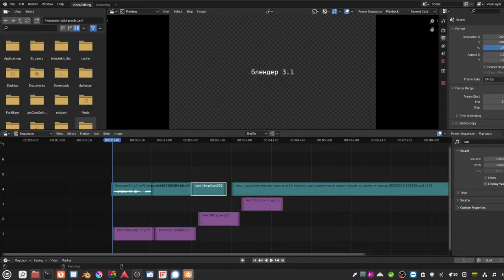BLENDER VSE: Blenderis pats skaito tekstą visokiom kalbom (demonstracija)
Prieinama daug kalbų, išskyrus lietuvių

Prie kanalo išlaikymo galite prisidėti:
pavadinimas: MB "Informacinių technologijų paslaugų bendrovė"
mokėjimo paskirtis: MBITP-AP-03
banko sąskaita: LT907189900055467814, Šiaulių bankas

SETUP'as:
MOBO: Shuangwei x79
OS: LinuxMint 20.3 cinnamon
CPU: Intel Xeon E5-2650L v2
RAM: 64 GB
GPU: AMD FirePro  w4300